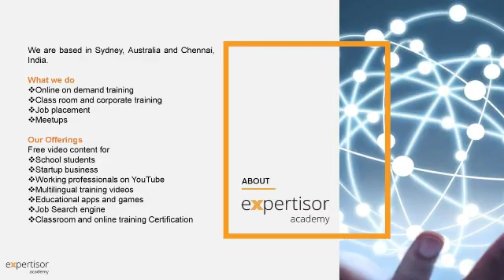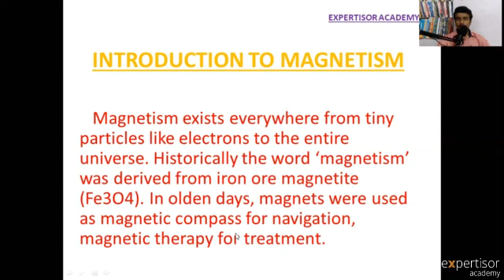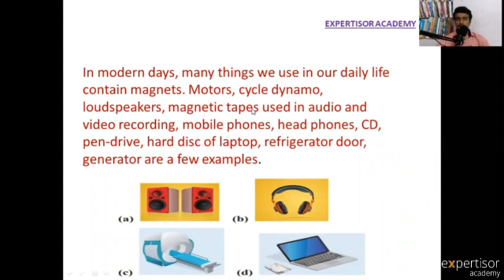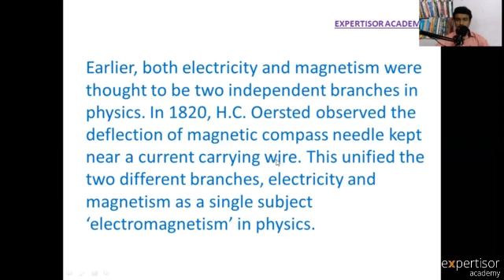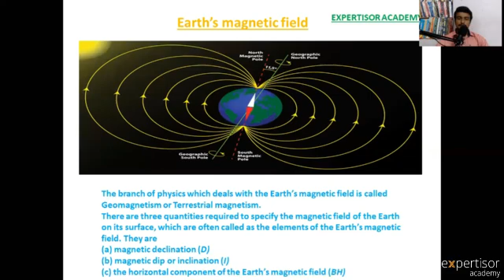Class12 Physics | Introduction to Magnetism by Expertisor academy | In Telugu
Hi All,
This Video is about the  Introduction to Magnetism from the class 12 physics in Telugu